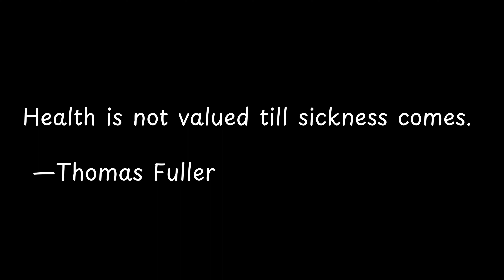Health is not valued till sickness